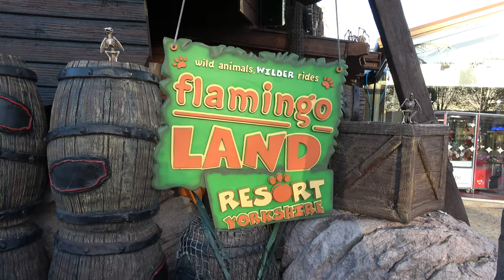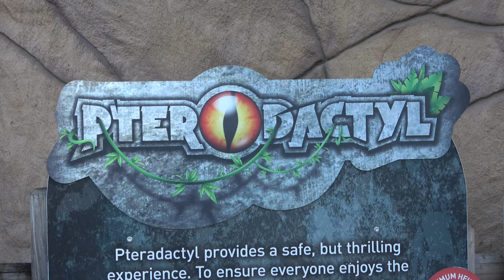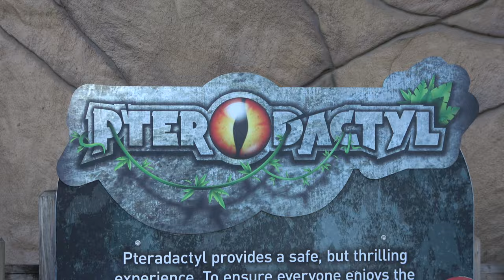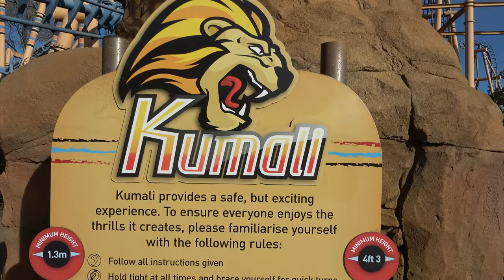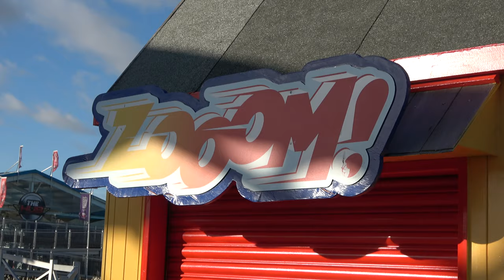FLAMINGO LAND | ABGECHECKT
Wir sind immer noch in England unterwegs dieses mal, im Flamingo Land .

Merch (NEUES LOGO)

oder Facebook

GoPro Hero 6